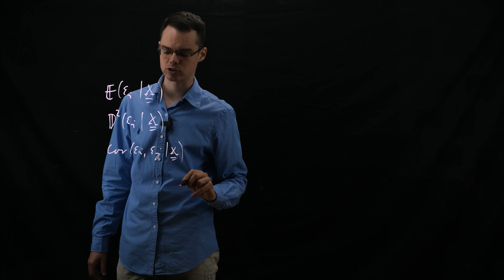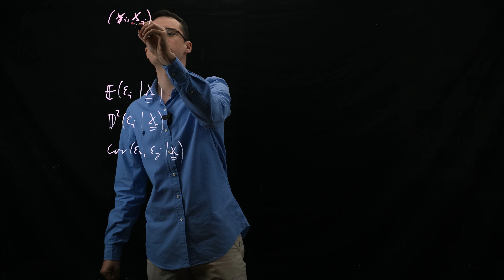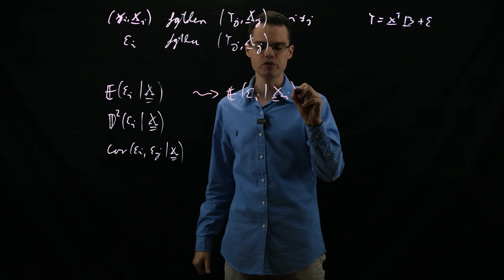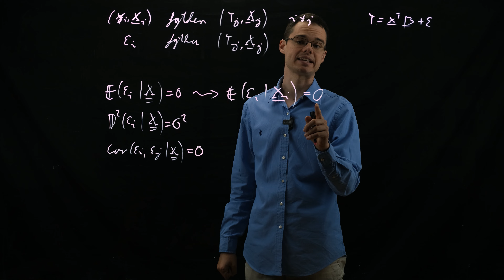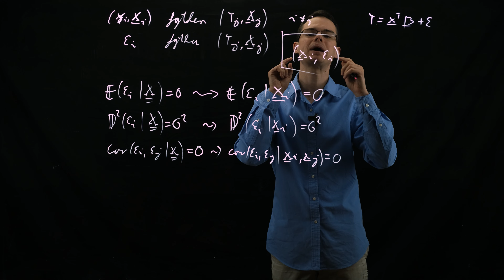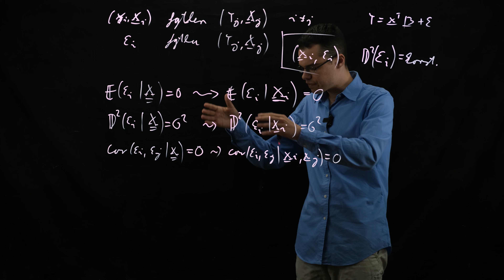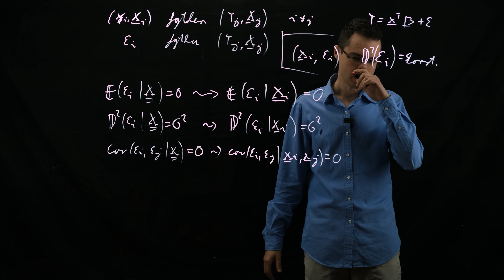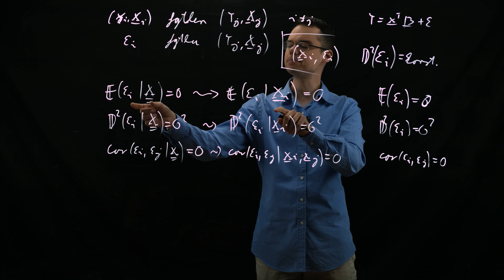Ferenci Tamás - Modellfeltevések fae mintánál és a rögzített magyarázó változók esete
Megnézzük, hogy a látott modellfeltevések mire egyszerűsödnek, ha a mintánk független azonos eloszlású, illetve megnézünk még egy, a gyakorlatban sajnos néha előforduló, de a legtöbb esetben nem megfelelő - és sokszor egyenesen félrevezető - egyszerűsítést.